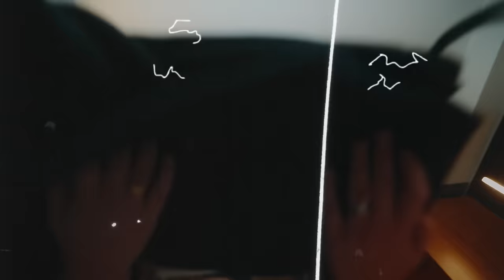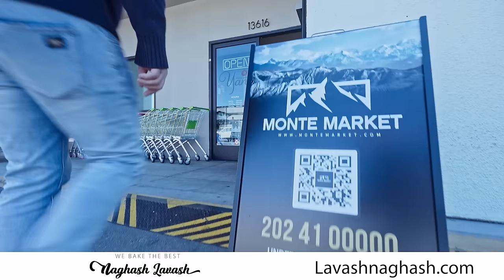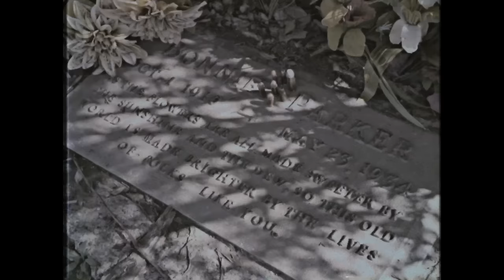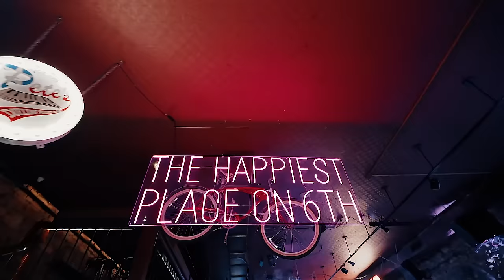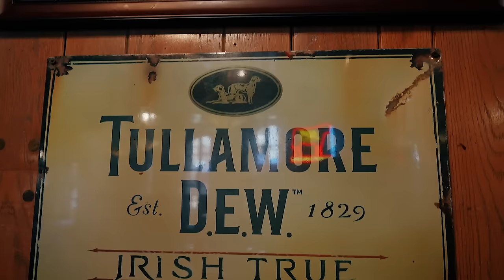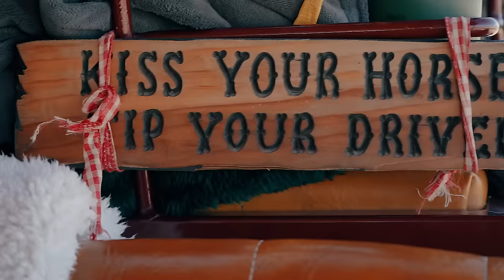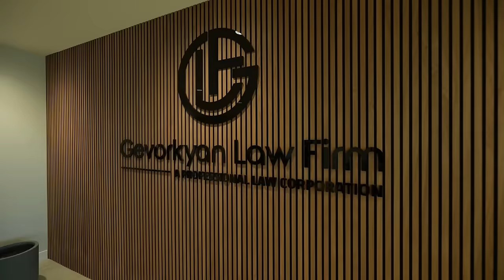Travel Time / Թեքսաս Էպիզոդ 5 / Texas Episode 5